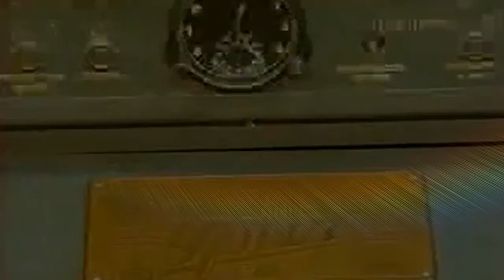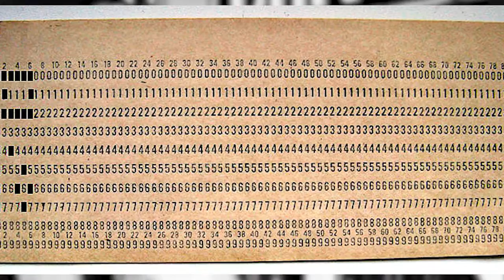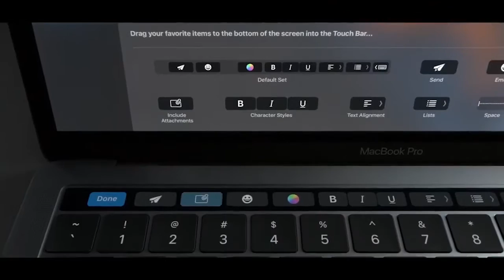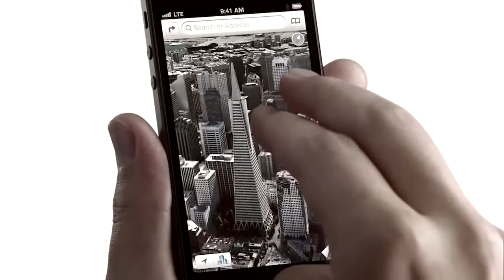Компьютер размером с комнату, охлаждается турбинами самолета